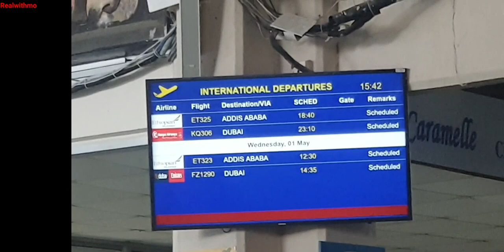My First Trip To Europe! (Norway Vlog)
Let's travel together to this far away country 😇